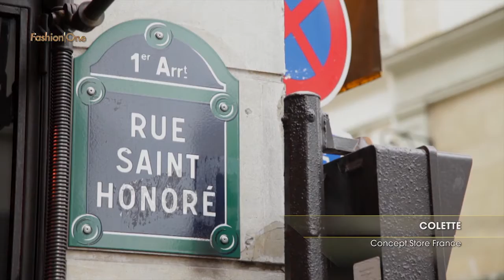COLETTE Concept Store France | What's Haute